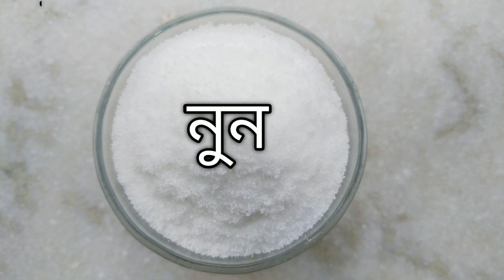Tomato Khejur Amsotto Chutni/Tomato Khejur Chutni/Tomato Chutney Bengali Style.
Hey Guys👩‍🍳

              Hope U Like The Video Is My Channel THE BELL PEPPER.👍

Thank U So Much Watching My Channel♥

Please Support And Be A Part Of My Channel.🙏

Face Book Page: The Bell Pepper